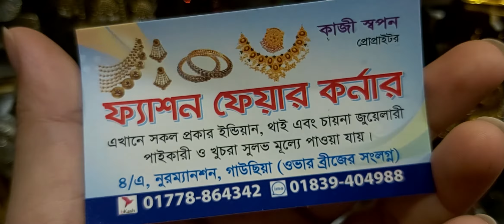এতো সুন্দর কানের দুল একদম পানির দামে || Earrings at very very cheaply